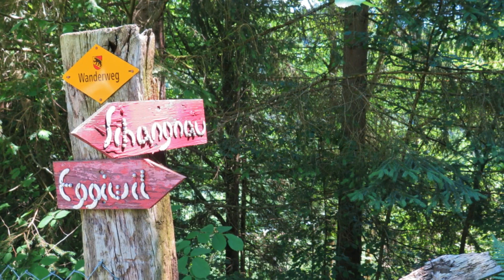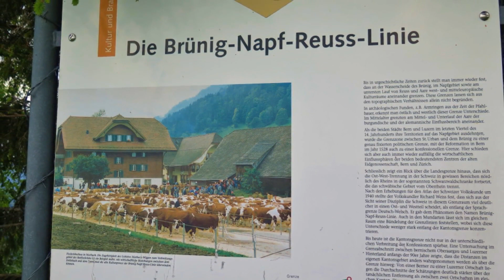Schangnau - Räbloch - Holeflue - Wachthubel /// 5. Juni 2015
Emmental - wild und sanft - eine abwechslungsreich Wanderung weg vom Alltagsstress. Hier ist das Leben streng und geprägt von viel Handarbeit.